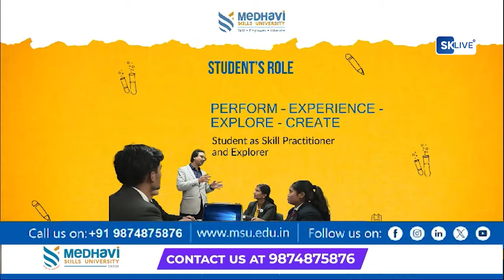ममता बनर्जी ने नीति आयोग की बैठक में माइक बंद किए जाने का किया दावा, वित्त मंत्री निर्मला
ममता बनर्जी ने नीति आयोग की बैठक में माइक बंद किए जाने का किया दावा, वित्त मंत्री निर्मला सीतारमण ने दिया जवाब।